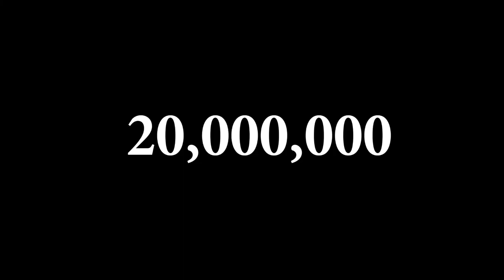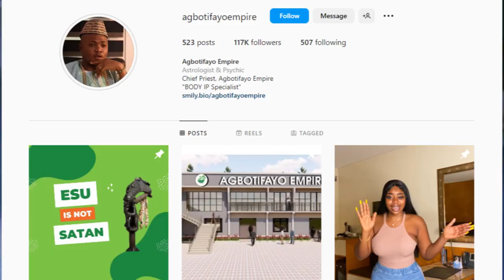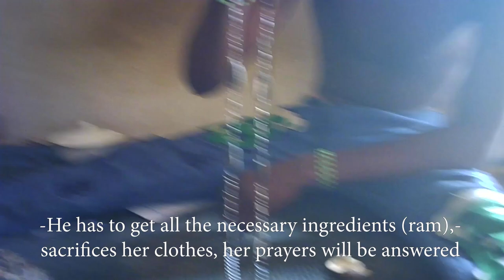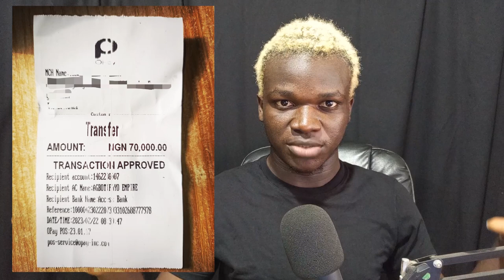HOW I EXPOSED AGBOTIFAYO EMPIRE